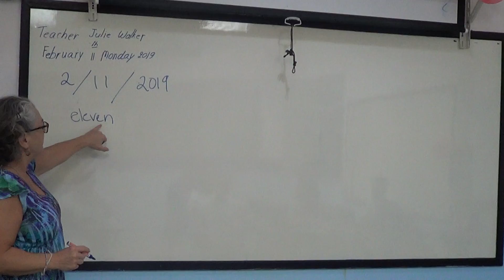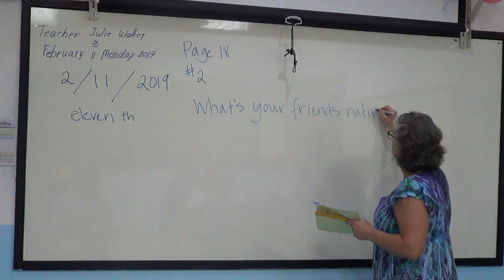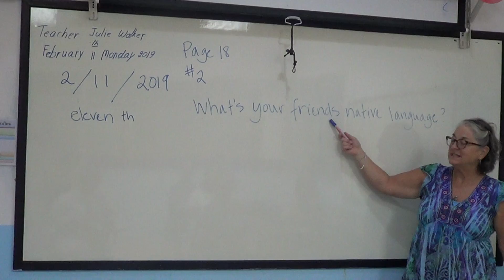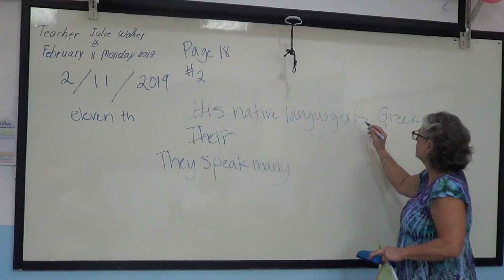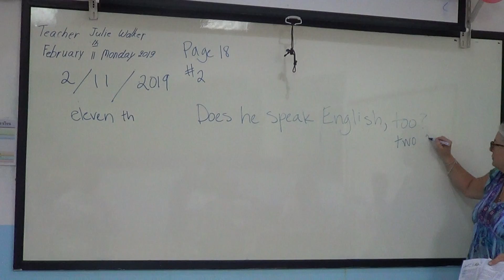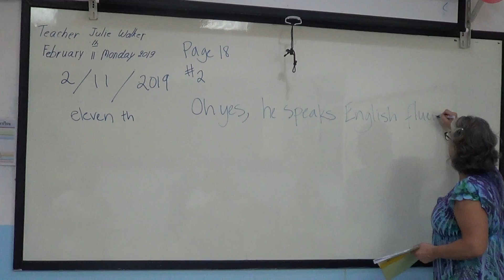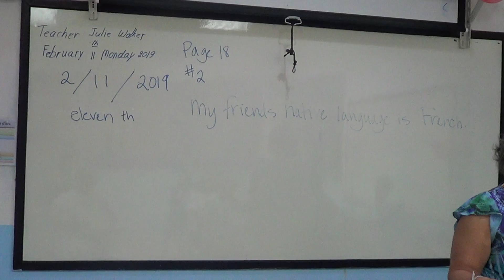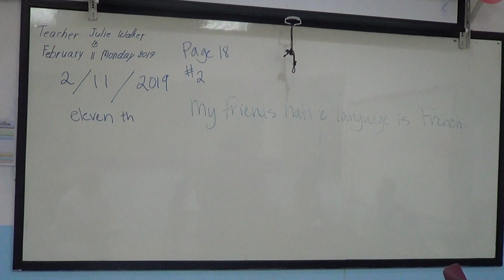Learn English เรียนภาษาอังกฤษ : suraphet 6005: Teacher Julie, USA. 11 February 2019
Mon.-Fri. Moring English Class : 2019